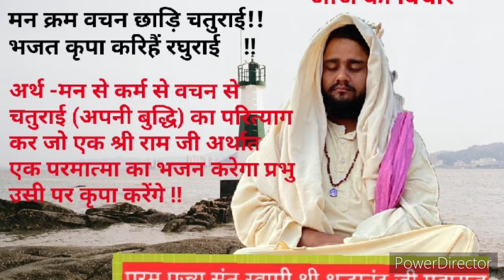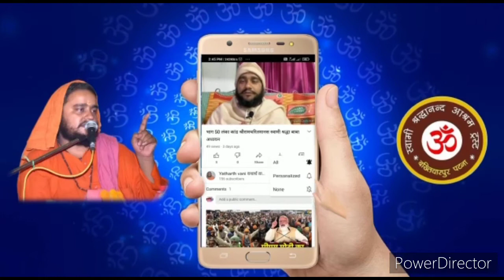चली जा रही है उमर धीरे धीरे सत्संग स्वामी श्रद्धानंद जी महाराज परमहंस आश्रम पटना बिहार रविवार सत्संग